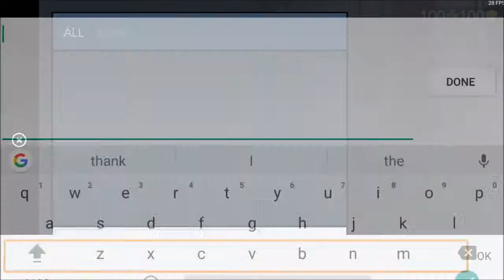"TEAM DEATHMATCH" in a NEW MAP.!!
Hello guys hope you have a great day.
Your ratings are always appreciated.